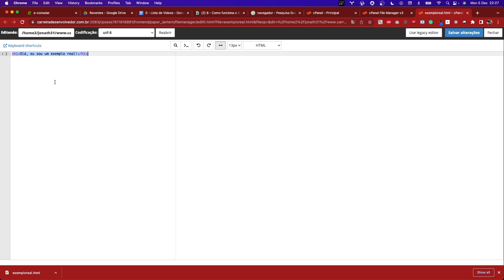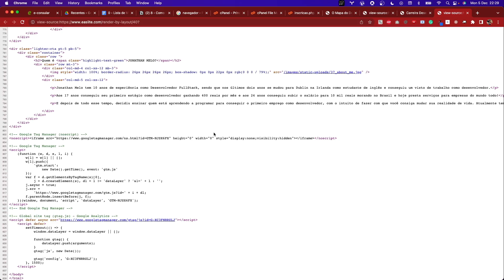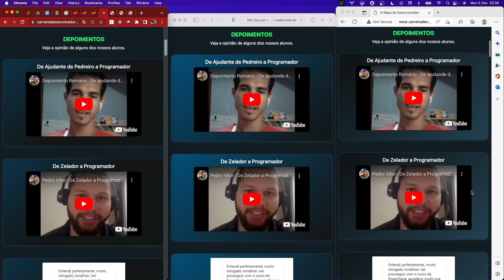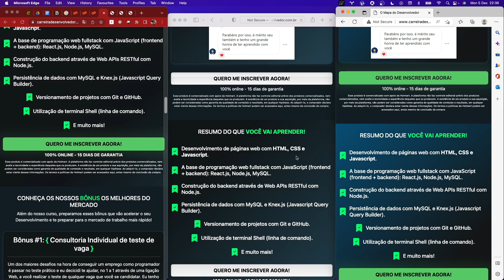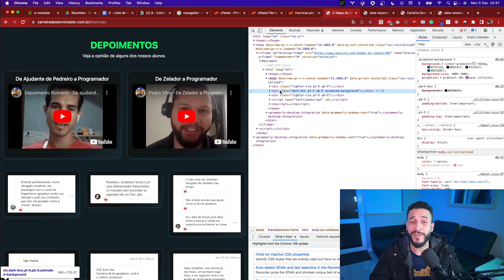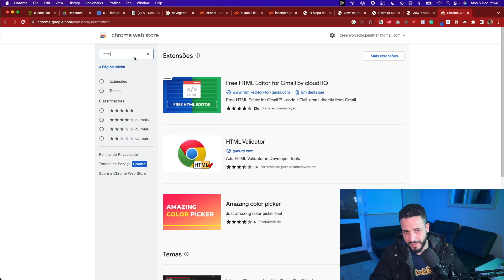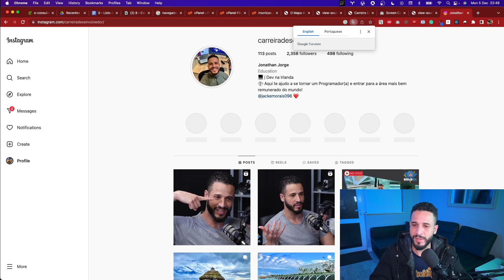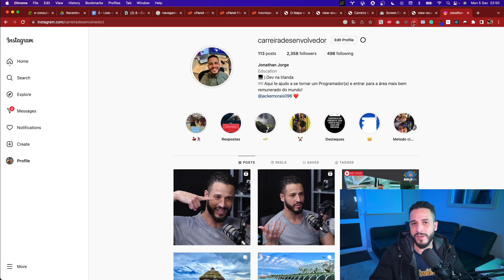8 - Como os Navegadores(Browsers) Funcionam? Qual o melhor Navegador para um programador iniciante?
Você sabe qual é o melhor navegador para você que se tornar um Programador?

Existem mais de 100 navegadores disponíveis na Internet e cada um deles funciona de uma forma diferente? E só por curiosidade, você sabe o que um navegador e como eles funcionam? Se a resposta for não pra qualquer uma dessas perguntas, então assista esse vídeo que ele vai te ajudar muito!

Olá eu sou Jonathan Jorge, atualmente eu moro e trabalho na Irlanda como Engenheiro de Software Sênior e eu já trabalho como programador há 11 anos.

E o meu objetivo é ajudar você a aprender programação e conseguir o seu primeiro emprego, assim como eu já ajudei outras pessoas e hoje elas estão trabalhando na área como programadores e agora, eu quero ajudar você!

Na aula passada você aprendeu os passos necessários para colocar um Site na Internet, aprendeu que precisamos comprar um domínio, que também precisamos alugar um serviço de hospedagem que é o local que vamos colocar os arquivos do nosso Site e que além disso precisamos configurar o DNS para associar o nosso domínio com o endereço de IP do servidor que estão os arquivos do nosso site.

Perfeito, agora você já está praticamente o mestre da Internet e já entende bastante coisa sobre a parte mais teorica da internet, sobre os conceitos que a maioria das pessoas não fazem a menor ideia que existem, agora você já está pronto para se aproximar cada mais da parte mais prática, você precisa sempre se lembrar que esse curso tem uma ordem lógica e eu vou te ensinando as coisas numa ordem que vai fazer sentido.

Antes de eu te explicar como funciona um navegador e qual o melhor navegador para programadores eu gostaria de te propor uma coisa para garantir que esse vídeo te ajudou.

E nesse vídeo eu gostaria de pedir pra você fazer um exercício que vai te ajudar muito e que além disso vai me ajudar a descobrir se eu estou ou não no caminho certo e se você está conseguindo entender o conteúdo e vai ser super simples pra você fazer.

Sempre que eu falar algo ao longo do vídeo que você achar interessante, trava o vídeo, vai até a parte de comentários e anota com suas palavras aquilo que você aprendeu e achou relevante, como você vai anotar da forma que você entendeu, isso vai te ajudar muito a reter esse conhecimento e diminuir as chances de você esquecer ao longo da semana.

Então ao longo do vídeo você vai fazer um resumo dos pontos mais importantes para você do vídeo e quando o vídeo acabar você envia esse resumo nos comentários que eu vou analisar o seu resumo e vou te responder! Isso vai te ajudar muito a lembrar do conteúdo e sempre que você quiser, você pode rever o seu comentário.

Eu poderia ficar aqui horas e horas tentando te explicar os conceitos sobre navegadores, mas ao invés disso eu vou te mostrar na prática como funciona cada um utilizando um exemplo real.

Mas antes de tudo, você sabe o que eu estou falando quando digo navegador, certo?

Provavelmente é por onde você está assistindo esse vídeo agora.

Ficou interessado no conteúdo?
Então já assisti aí e me diz o que achou!